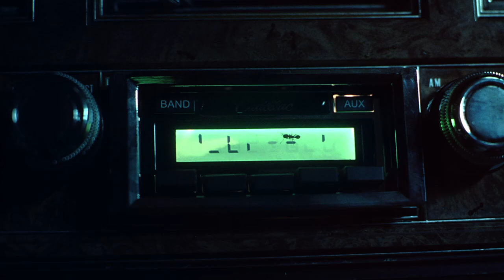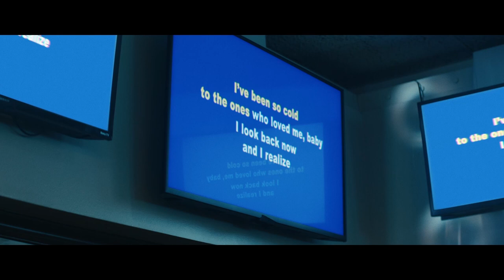Dawn FM Complete Storyline But its a Movie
00:00 Take My Breath
03:40 Dawn FM & Sacrifice
07:43 Dawn FM
10:08 Gasoline
13:33 How Do I Make You Love Me?
17:00 Take My Breath
21:49 Sacrifice
25:00 Out of Time
28:05 Is There Someone Else?
32:00 Starry Eyes
34:26 Less Than Zero
37:57 Phantom Regret by Jim
40:53 Gasoline
45:43 Out of Time
49:37 How Do I Make You Love Me?
53:11 Is There Someone Else?